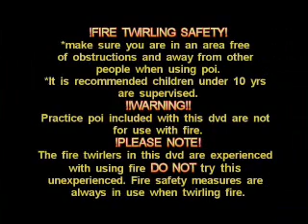FIRST INSTRUCTIONAL POI MOVIE